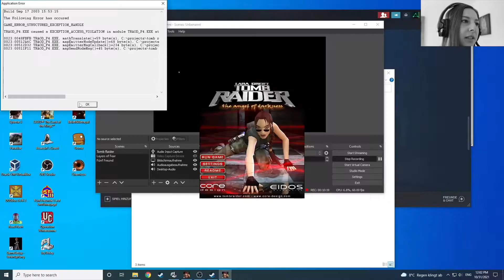Tomb Raider: The Angel of Darkness #23 · LET'S PLAY - Gefährliche Recherche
Spiel auf Steam gekauft.